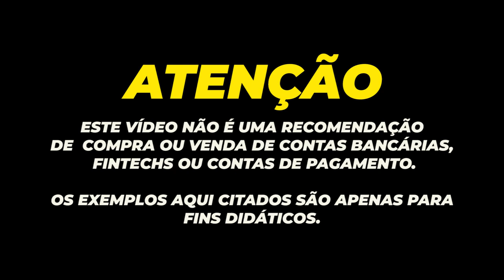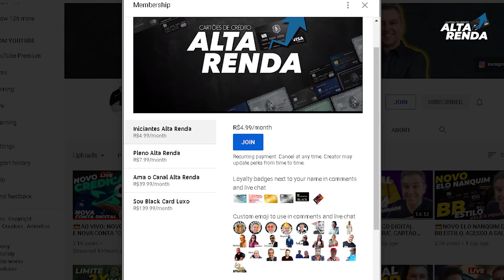💳NUBANK 35 MILHÕES DE CLIENTES, BANCO INTER COM 10 MILHÕES DE CLIENTES, QUAL É O MELHOR EM 2021?